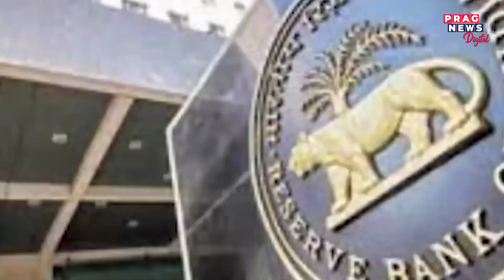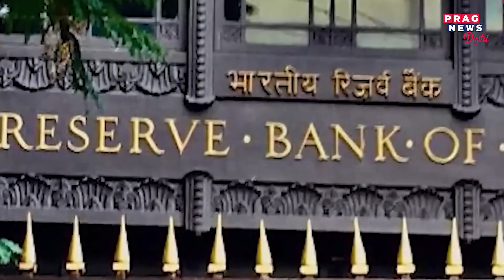PM Modi called ex-RBI governor Urjit Patel ‘snake who sits over money’: Former finance secretary'